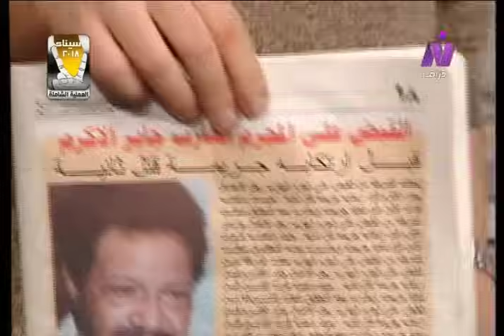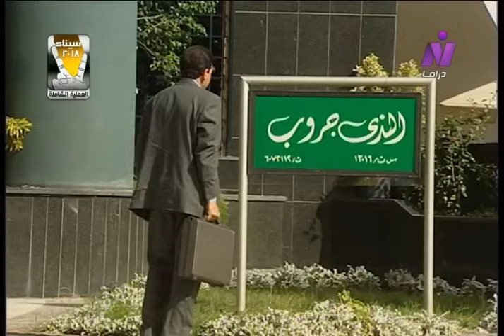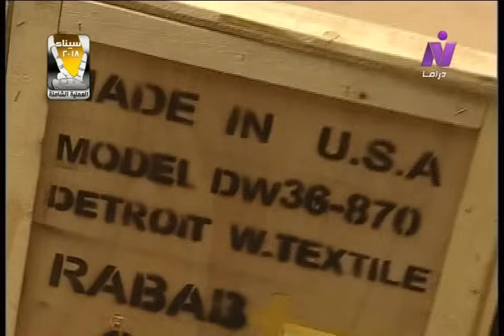للعدالة وجوه كثيرة ׀ يحيى الفخراني – دلال عبد العزيز ׀ الحلقة 27 من 28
قصة وسيناريو وحوار: مجدي صابر
تأليف الأغنية: عماد حسن
الألحان والموسيقى التصويرية: ياسر عبد الرحمن
المنتج الفني: مدحت زكي
إخراج: محمد فاضل

بطولة:
الأطفال:
محمود العربي - أحمد سمير - سارة معوض.

المنتج المنفذ: كنج توت للإنتاج الإعلامي
عصام شعبان